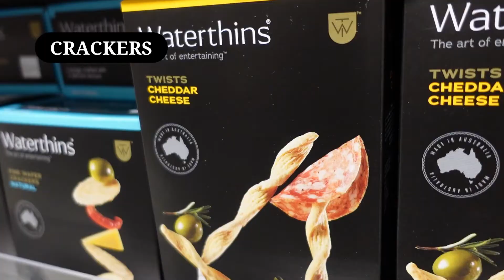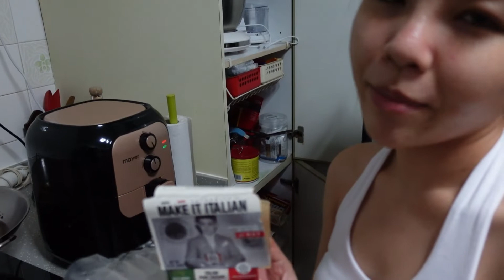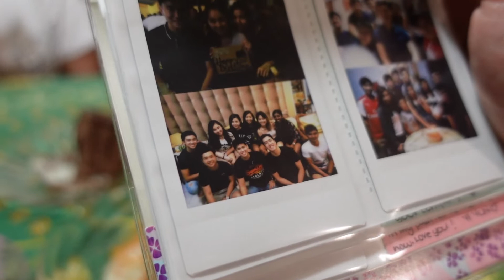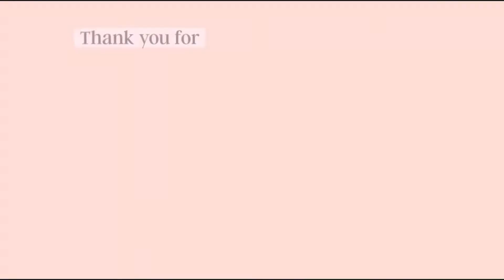HOMECAFE VLOG SINGAPORE | Rösti & Cheese platter, celebrating my bestfriend's birthday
Today's homecooking video is a recipe passed down by mummy, on how to make tradition Swiss Rösti! I know Rösti seems hard to perfect, but it is actually very easy to make good Rösti ! We also attempted to make our own cheese platter, I wasn't foreign to cheese because it was such a staple over at Adrian's house, I've learnt to appreciate them. So for beginners who are lost, watch on to find out how you can create your own platter too! THE PERFECT COMBO WITH RED WINE, I was hooked!! My childhood friends Rico & Cheryl came over for dinner & all the food won them over HAHAHA it was such a heartwarming dinner (& a sinful one too) !!
🖙WORK WITH ME🖘
BUSINESS/COLLABORATIONS